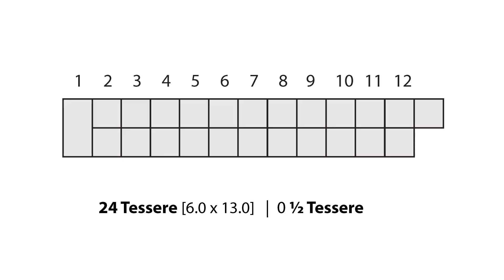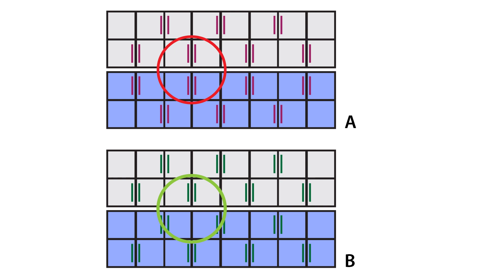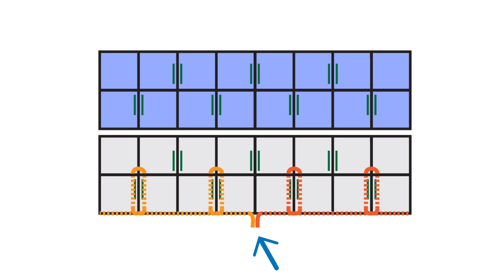CANDY WRAPPER - Cucire anelli Lineari | La cucitura testa a testa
Seconda lezione dedicata alla cucitura, questa volta vedremo come unire tra loro gli anelli lineari. Diversi per struttura rispetto agli anelli Zig Zag, richiederanno qualche attenzione in più, per sistemare il problema delle Disgiunzioni
Vedremo nel dettaglio la cucitura "testa a testa" indispensabile per righe e anelli lineari, diversamente dalla cucitura cosiddetta "di piatto", sfrutta sia le tasche che i tunnel presenti nelle tessere.

▼ COME OTTENERE IL PDF CON I "RETTANGOLI BASE" per dimensionare le tessere | Invia una mail a questo indirizzo: . Inserisci nell'OGGETTO il seguente testo: "VY22-080 _ CW-004 Le tessere". Nel giro di qualche giorno riceverai una mail di risposta con allegato il PDF con le basi.

I N D I C E
00:00 | INTRODUZIONE
00:19 | COME DISPORRE GLI ANELLI
01:03 | LA CUCITURA TESTA A TESTA
03:42 | CUCIRE LE DISGIUNZIONI ESTERNE
04:53 | LA CUCITURA INTERNA

R I S O R S E - U T I L I